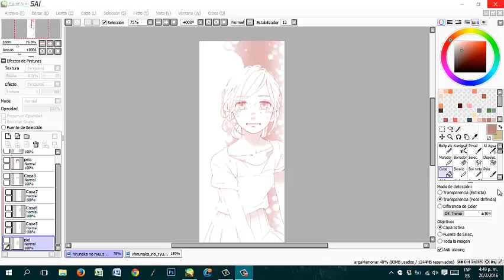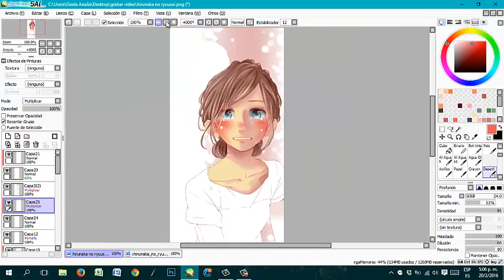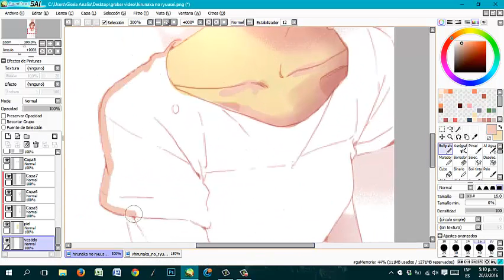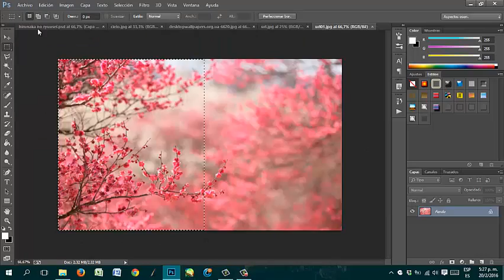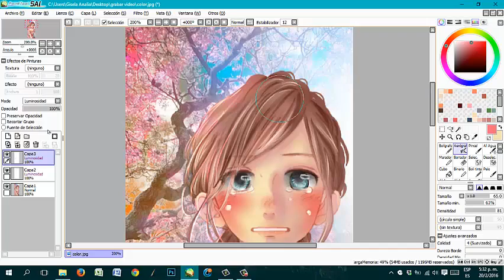(Speedpaint) Hirunaka no ryuusei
Tema de fondo: Eir Aoi - IN NOCENCE